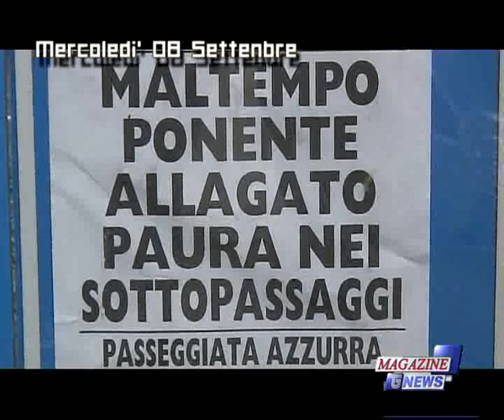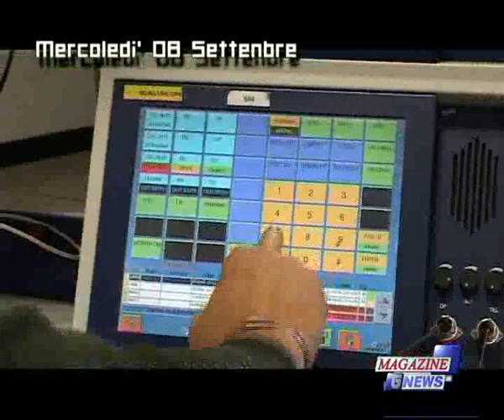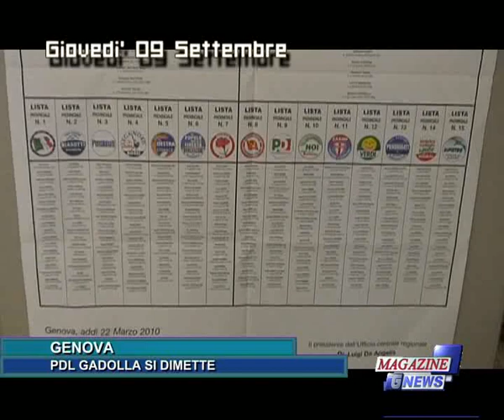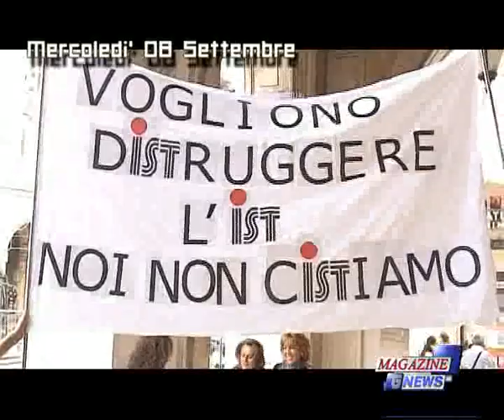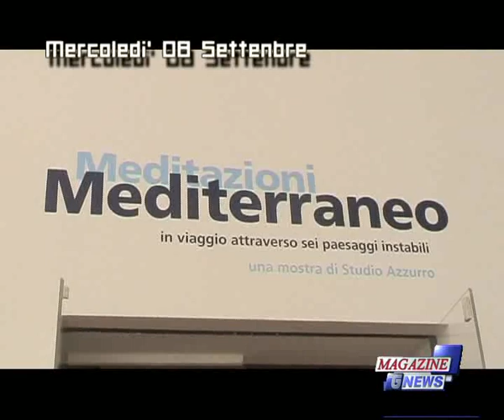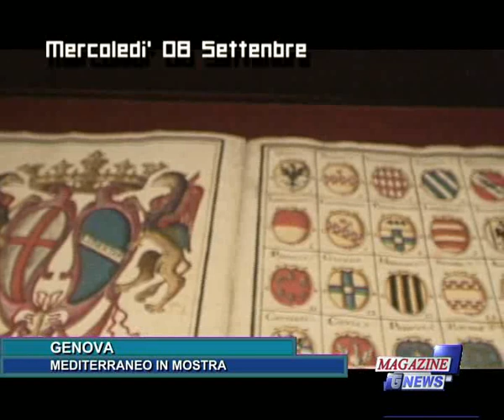TGNEWS MAGAZINE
Puntata del 12 Settembre